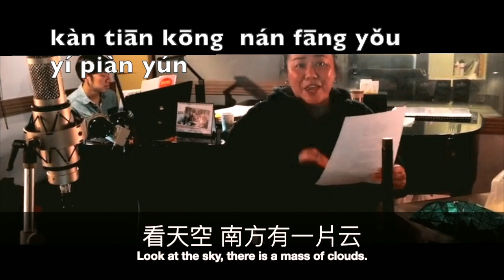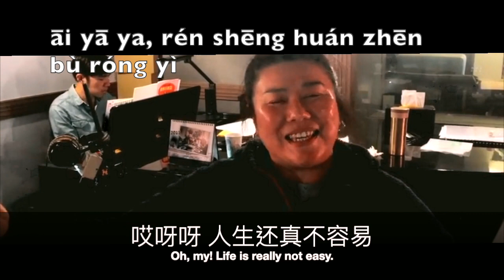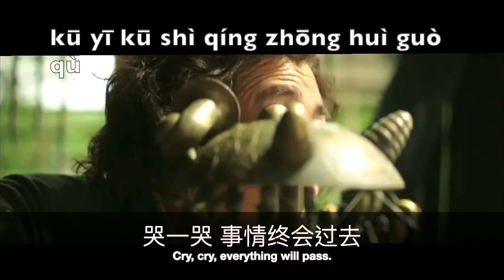林美秀 Lin Mei-Hsiu- 一片云 A Mass of Clouds 健忘村主题曲 (with Pinyin & English subtitles)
Lyrics:
kàn tiān kōng ~ nán fāng yǒu yí piàn yún
看天空 南方有一片云
shì wū yún
是乌云
A! Wǒ chuāng hù méi guān jǐn
啊! 我窗户没关紧
zhuǎn guò tóu kào běi fāng yǒu yí piàn yún
转过头 靠北方有一片云
shì bái yún
是白云
zǎo cān wàng zài bīng xiāng lǐ
早餐忘在冰箱里

gōng kè méi zuò xiāo yè méi chī
功课没做 宵夜没吃
dōng tiān bèi shuǎi jiù bù gāi tài zǎo qǐ
冬天被甩 就不该太早起

shù xué xí tí ABCD
数学习题 ABCD
wǒ de qīng chūn zhuǎn yǎn jiù yào GG
我的青春 转眼就要GG

āi yā ya rén shēng huán zhēn bù róng yì
哎呀呀 人生还真不容易
wèi hé shuǐ xīng měi tiān dōu nì xíng
为何水星每天都逆行
nán dào shì yǔ zhòu hēi dòng xiāng xī
难道是宇宙黑洞相吸
shuō bú dìng zhǐ shì kào nǐ tài jìn
说不定 只是靠你太近

diàn nǎo dàng jī huǐ tiān miè dì
电脑当机 毁天灭地
liǎng kē yìng dié bèi chī diào sì bǎi G
两颗硬碟 被吃掉四百G

nǐ de zhào piàn wǒ de huí yì
你的照片 我的回忆
diǎn diǎn dī dī dōu huà chéng yí piàn yún
点点滴滴 ˙都化成一片云

xiǎng yī xiǎng yě méi shén me liǎo bù qǐ
想一想 也没什么了不起
kū yī kū shì qíng zhōng huì guò qù
哭一哭 事情终会过去
shān yī shān gāi wàng de jiù wàng jì
删一删 该忘的就忘记
wàng yī wàng gāi wàng de bié xiǎng qǐ
忘一忘 该忘的别想起
xiū yī xiū a yěx ǔ hái néng jiù huí wǔ G
修一修 也许还能救回 五G
hái yǒu fán nǎo a nǐ jiù qù wèn táng lì qí
还有烦恼 你就去问唐立淇

Note:
唐立淇 is a famous astrologer in Taiwan, similar to Susan Miller.